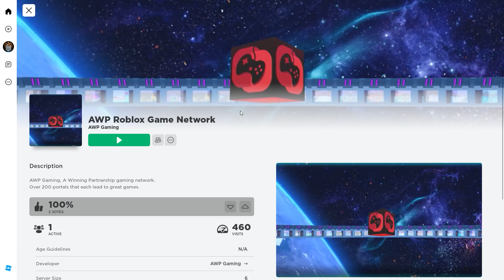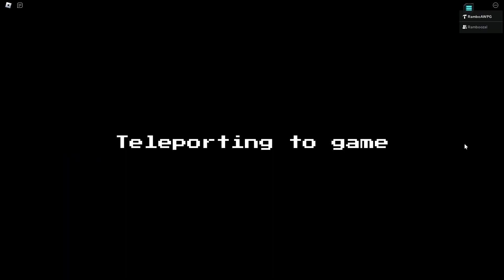How to find Joshua Williams Rainn of Zombies